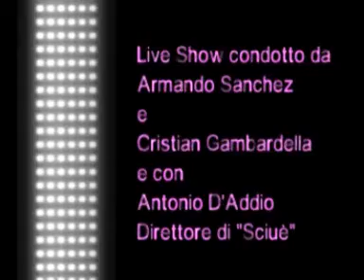Radio Studio Emme Intervista a D. Paura e F. Ricciardi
Radio Studio Emme intervista Diego Paura e Franco Ricciardi in "Felicissima Sera" Live Show condotto da Cristian Gambardella, Armando Sanchez e Antonio D'Addio. Omaggio a Mario Merola.
A cura di Isabella Infascelli
Una collaborazione con Telefortuny